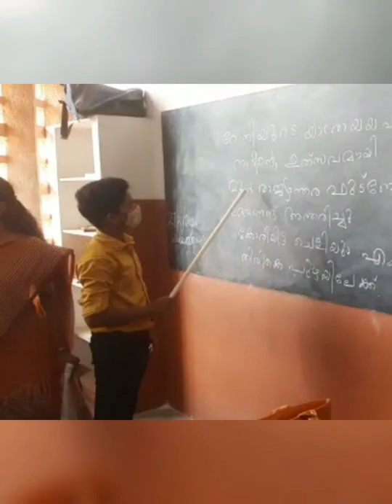Assisi Vidyaniketan Public School , Perumpilly Malayalam Summer Camp 2022, Grade 1 -7